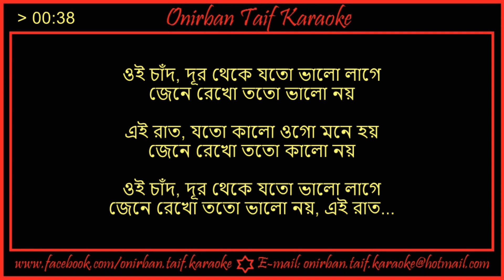Oi Chand Dur Theke Joto Valo Lage Karaoke By Abdul Jabbar